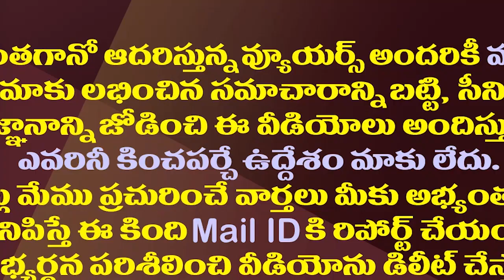అమరావతి అసైన్డ్ భూముల కథేంటి? వైసీపీ,టీడీపీ వాదనల్లో ఏది నిజం?| YCP Vs TDP in Amaravathi Land Scam